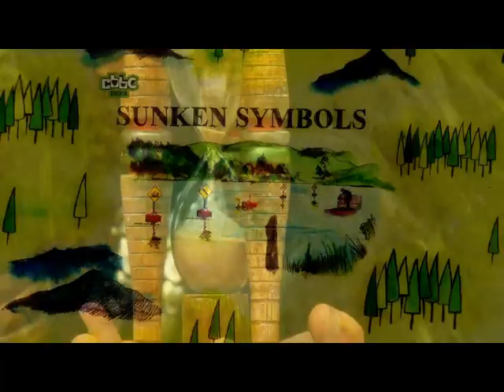Raven: Series 10 - Week 3 Day 4 [Summary]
A three-minute summary of Week 3 Day 4 of Series 10, including warriors:

Dallraw - Mountain
Grolath - Tree
Klayran - Moon
Limonn - Cloud